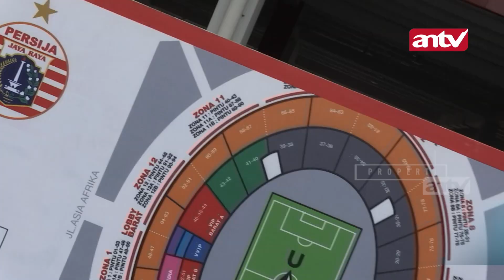Persib Diangkut Barracuda, Jakmania Tertib. Salut!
JAKMANIA TERTIB LAGA PERSIJA VS PERSIB AMAN

AKANKAH THE JAKMANIA TERIMA VIKING DI SUGBK?

Laga Persija Jakarta vs Persib Bandung yang dipadati 68.750 The Jakmania berlangsung tertib dan aman tanpa ada gangguan berarti. Padahal laga tersebut berkesudahan imbang 1-1. Pemandangan itulah yang tampak jelang maupun usai laga di Stadion Utama Gelora Bung Karno, Senayan, Rabu (10/7/2019), pada pekan ketujuh Liga 1 2019.

Keberhasilan tersebut tak lepas dari pengamanan berlapis, tak seperti laga lain pada umumnya. Bahkan jelang dan usai laga tandang melawan Persija, skuad Persib Bandung diangkut menuju lokasi pertandingan menggunakan kendaraan taktis (rantis).

Dengan kondisi yang makin kondusiif ini apakah, laga Persija di SUGBK dimasa datang akan bisa dihadiri oleh pendukung Persib Bandung, Bobotoh dan Viking?

Menurut Ketua Umum PP The Jakmania Ferry Indrasjarief, demi mengantisipasi aksi sweeping balasan, Bobotoh dan Viking dihimbau tak boleh hadir ke GBK.

Laga Persija vs Persib berpotensi terjadi gesekan buntut dari tewasnya anggota The Jakmania Haringga Sirla, di Bandung, usai adanya sweeping dari Bobotoh musim lalu